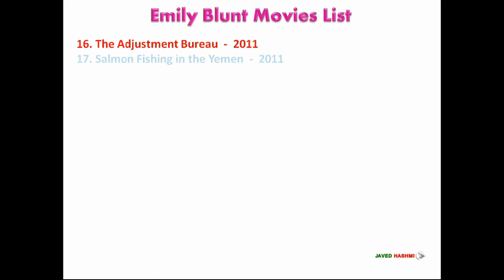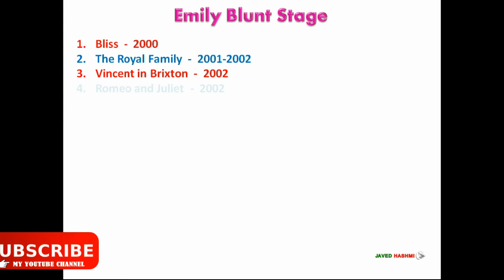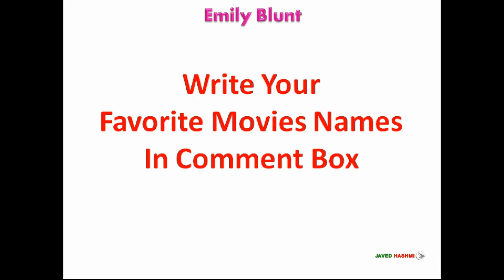Emily Blunt Films: All Hit & Flop 37 Movie List Plus Television Shows, Stage, Web-series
Emily Blunt Movies List: EMILY BLUNT (एमिली ब्लंट) is a British film actress, started her acting career from 2003 with TV film, Here you can watch emily's hit and flop complete filmography from debut movie "My Summer of Love" 2004 to recent release movie "Jungle Cruise" 2021 along TV shows and upcoming movies list.

Emily Blunt [Short Bio]
Emily Blunt Date of Birth: 23 February 1983
Emily Blunt Height: 5 ft. 6 inch